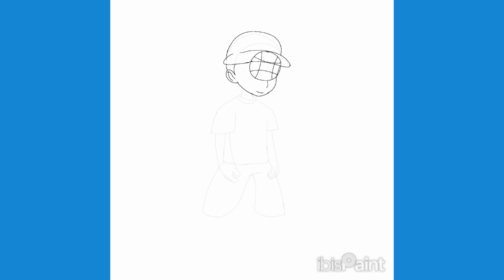how to draw and paint nazir smith